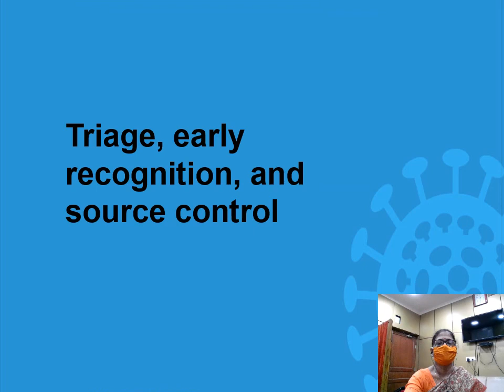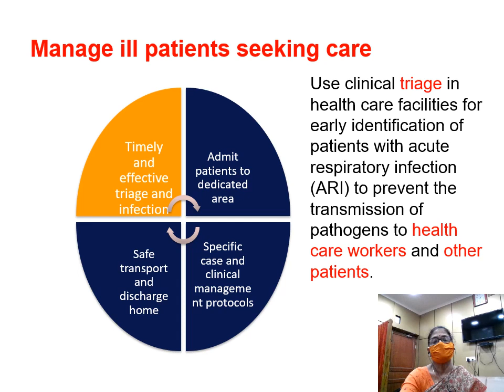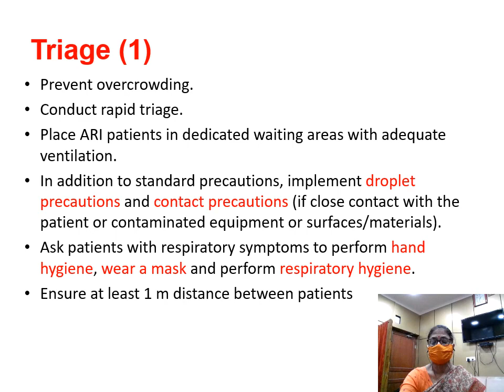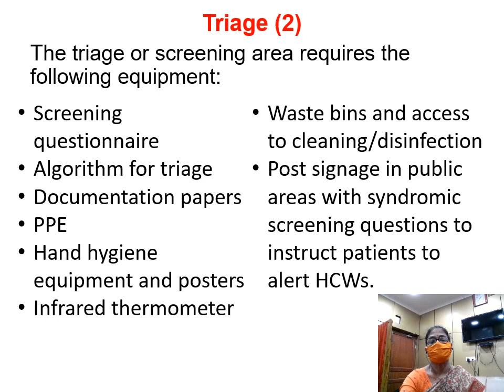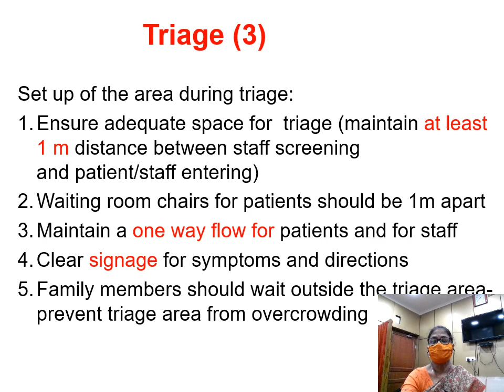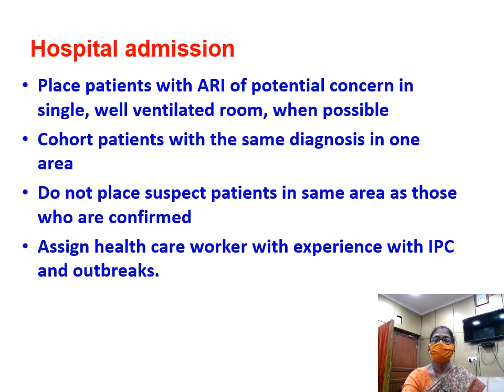Triage//Corona Virus Disease-2019//Training//Day-3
@OSSSC Nursing Officer @NursingwithBinodSir Corona training to front line Corona Warriors .
Please follow the following links :
6.Vocabulary -The Hindu News paper on 5th March '2019 by Mr. Binod Bihari Rohidash.